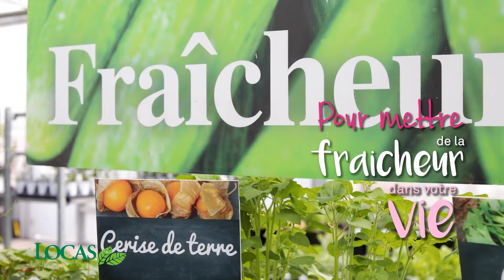LOCAS POTAGER URBAIN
Mettez de la fraîcheur dans vos plats en cultivant vous-même vos légumes.